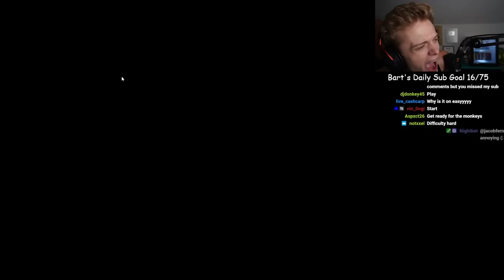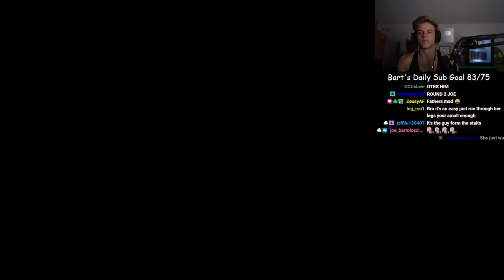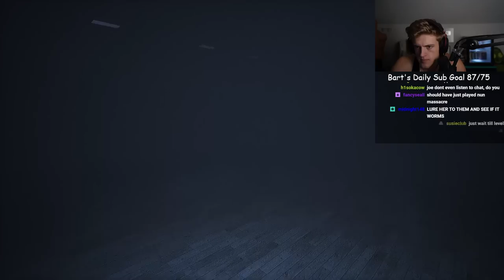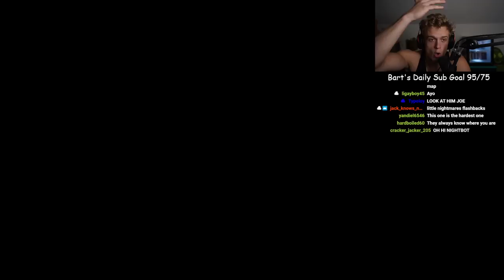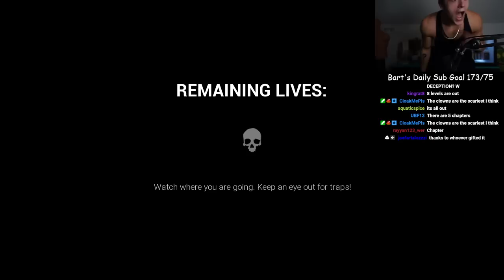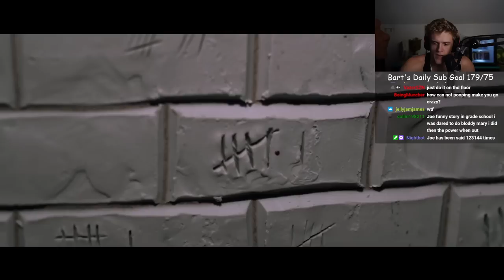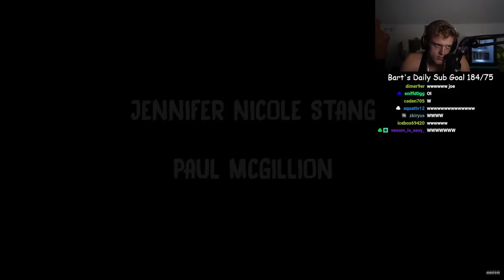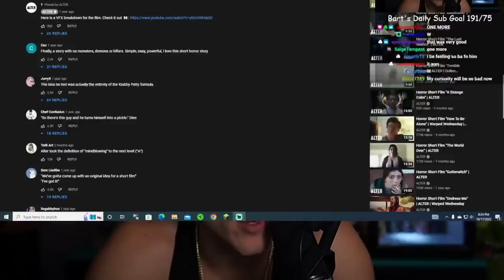Joe Bartolozzi Plays Dark Deception ep 1